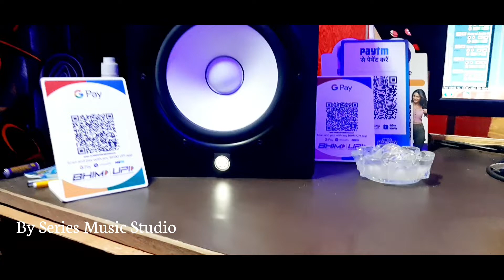2020 Devi Geet | Ago Tution Me Laika Pasand Ba | एगो टूशन मे लइका पसंद बा नवरात्री सांग Sandhya Raj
2022 देवी गीत | Ago Tyusan Ke Laika Pasand Ba | एगो ट्यूसन के लाइका पसंद बा | Devi geet Sandhya raj

Label - By Series Music Studio
Add - Mungari Karchhana Prayagraj 212301

Singer - संध्या राज शिवानी
lyrics - Pankaj Ahiran ji
Recordist - Jogendra Kumar RAJA G
Camera - Lucky Art
Recording - By Series Music Studio Prayagraj